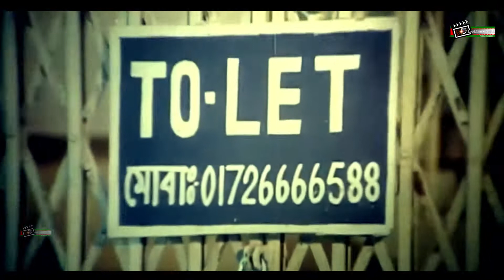সাথী শুধু আমার | Shakib Khan | Apu Biswas | Misha | Bangla Movie Clip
Presenting Bangla Movie Clip :  "সাথী শুধু আমার" ..

Clip : সাথী শুধু আমার
Movie: Jan Kurban
Cast:  Shakib Khan,Apu Biswas & Others
Label:   @looklensmedia

*** ANTI-PIRACY WARNING ***
"  @looklensmedia    ". Any Unauthorized Publishing is Strictly Prohibited